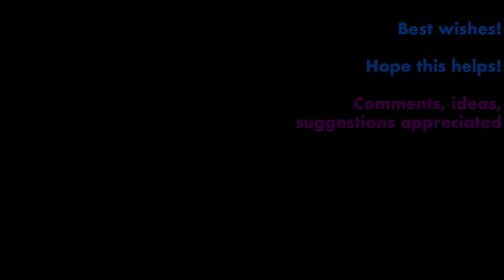5 minute Practice Ideas | Make Your Own Backing Track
Hey everyone!

1. Here's some ideas about a quick way I like to practice.  I usually record a 5 minute track and then practice soloing over it for 5 minutes.  But you could do a 2 minute track and have a 5 minute practice session.

2. I usually just use the recorder on the phone with the metronome on.  I like to use headphones, otherwise the recorder will pick up a very loud metronome.

3. Here's the Jesus Molina lesson about improving over a chord (and changes, too).

All the best and hope this helps!

Please let me know if you have any question, suggestions, ideas, thanks!

0:00 Make your own backing track | 5-10 minute practice
0:27 Record groove and then solo over groove
1:00 You can check out your groove while soloing over groove
1:26 I usually use a voice memo & metronome apps, and headphones
2:10 Demo - E blues old school jazz
3:50 Demo - Rumba Flamenca
4:55 Demo - Solo first, then check out solo while grooving
6:10 Commentary on Solo first style
7:00 Demo - Ostinato groove aka Jesus Molina style
7:45 Final ideas
9:10 Piano & Drum Demo of Ostinato Style